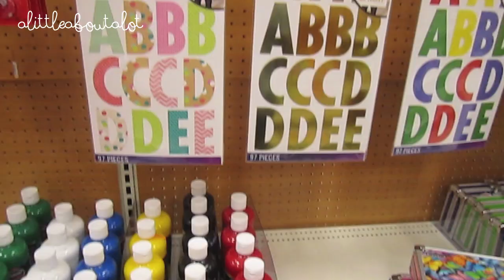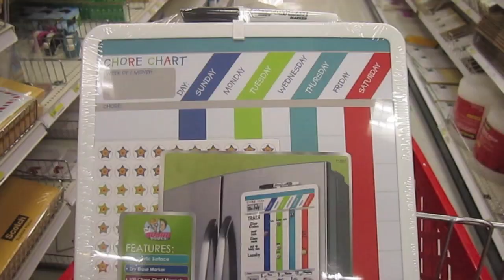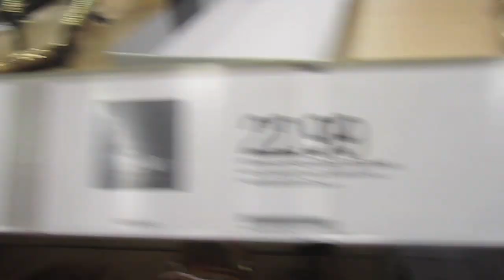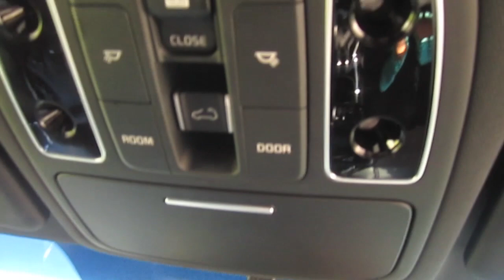VLOG: New Stuff @Super Target, Cabazon, Kia Soul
Just Fab Shoes, Get $10 off!

Thred Up Online Consignment Store!
Use this link and you get $10 and I get $10!! wahoo!

Wantable box ( Beauty, Intimates, Accessories... you choose!)

Schoola Online Thrift store gives 40% back to schools! use the link to get a $15 credit:

Amazon Mom:

Use code "FIRSTPAIRFREE"

Tinyprints:
invitations. business cards. announcements. holiday cards.
receive $20 off!

FTC: Some items may be sent for review. all opinions are always honest and my own.

Remember that there is no one in the world like you. You are a gift to the rest of us! xoxo Jeannie